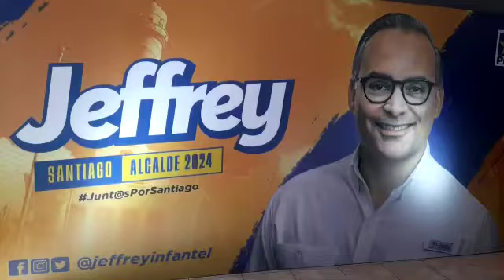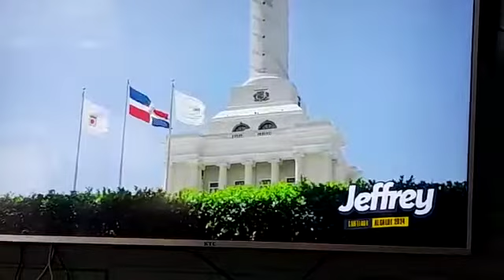Jeffrey Infante lanza su aspiración alcalde de la ciudad de Santiago